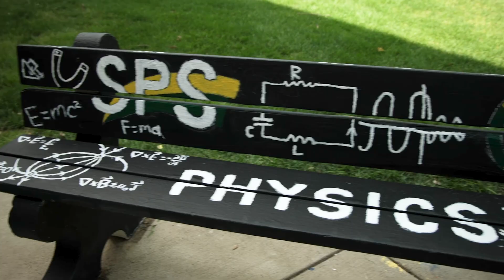George Mason University | MasonGrad Student Feature | Sarah Hunter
Sarah Hunter is graduating this spring from George Mason University with a degree in Neuroscience.

Sarah chose Mason not only because she felt it was a prestigious school, but also because she felt a sense of calm when she toured the campus. The diversity she saw made her feel like she would fit in, and she liked the atmosphere. She was thrilled when she was accepted and began her freshman year, then COVID quickly changed everything.

After almost two years at home, returning to campus was difficult for many students, including Sarah. She decided that she had to get out of her comfort zone and re-engage with the Mason community, so she joined Women of Color in STEM. Finding this like-minded community sparked new friendships and built her confidence. From there, she branched out and was one of the founding members of the Mason chapter of NOBCChE (The National Organization for the Professional Advancement of Black Chemists and Chemical Engineers).

Today, Sarah holds leadership positions with Women of Color in STEM, NOBCChe, NSBE, and the Pre-Pharmacy Honor Society. In all these roles, she is passionate about motivating others to get involved, find their path, and get inspired.

Sarah is most interested in cognitive and behavioral neuroscience and plans to attend graduate school in the fall for pharmacy.